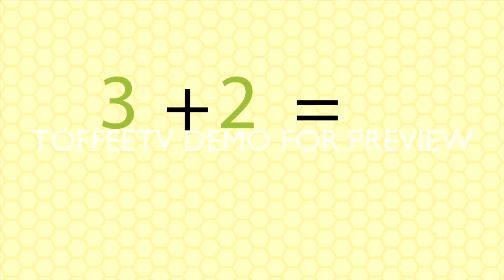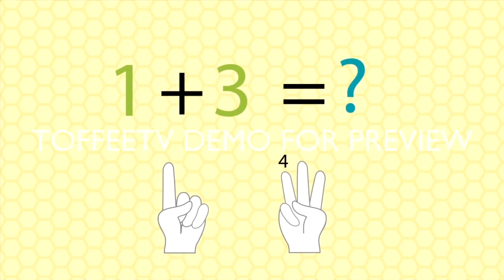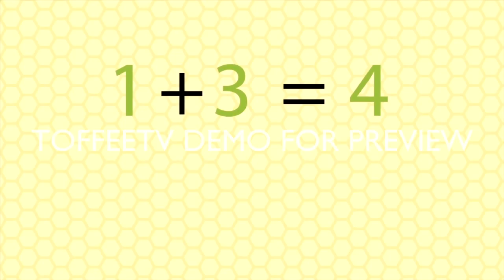ToffeeTV Showreel - Updated September 2015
Log onto for more fun songs, stories and activities in Urdu for kids!!